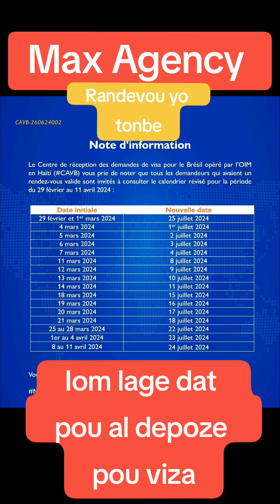Max Agency de viagens, iom lage nouvo dat